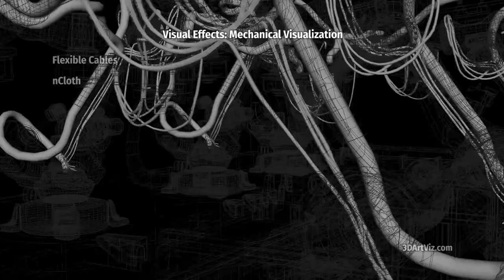Visual Effects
Four visual effects studies breakdown.
 This demo shows the integration process of visual effects applied on animation scenes. Most of the simulations base on camera animation, models' deformations and lighting conditions.

    I am using following tools for these specific simulations:
    Molten Metal: polygon-rendered Maya Fluid.
    Smoke and mist: Maya Fluid.
    Sparks and dust on air: nParticles.
    Flexible cables, dress and wings: nCloth.
    Female character’s hair: nHair.
    Flowers, leaves, pampas grass, trees and grass: paintEffects.
    Grooming and grass: Maya Fur.
    Glows, flares and volumetric lights.

I create specific shaders for most of the particles and fluids and animate as well as their emitters' surfaces as intricate interacting force fields.

Rendering in layers and passes allows me to add, e.g. particles reflections later in post-production.